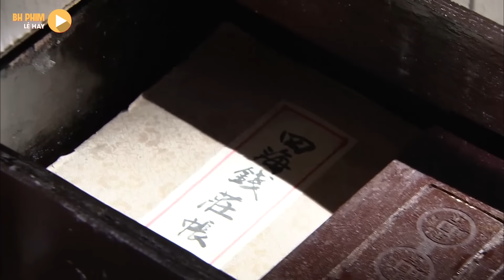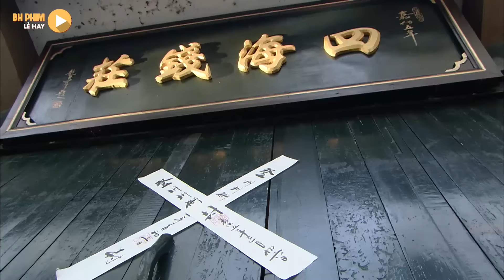Triển Chiêu Nhất Thời Sơ Sót Để Sát Thủ Đột Nhập Phủ Khai Phong Lấy Mạng Nhân Chứng |Bao Thanh Thiên